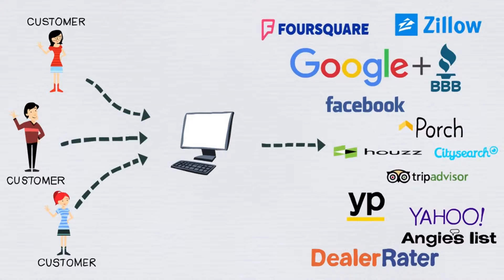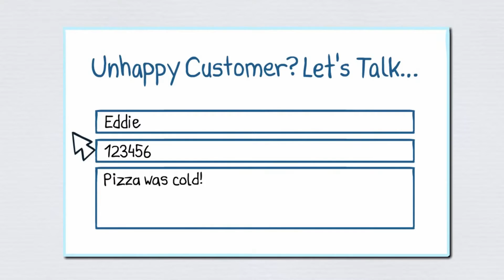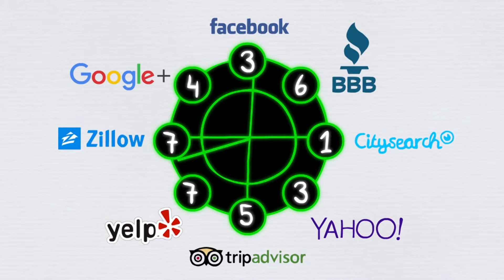Reputation Management & Review System - Prestige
- We all know getting positive reviews is critical to the reputation of our business.

But there is a disconnect between knowing we need to get reviews and actually getting our customers to leave us reviews.

Well we have solved that problem. With our Prestige Reputation Manager system, we take your customers by the hand and lead them directly through the review process.

No guesswork. We provide a dedicated destination to send your customers to leave a positive review for you.

We also take those reviews and stream them onto your website and social media profiles automatically.

Our reputation management software makes the process drop dead simple.